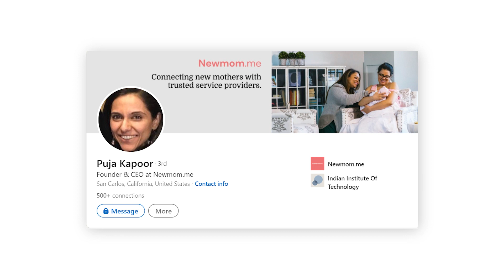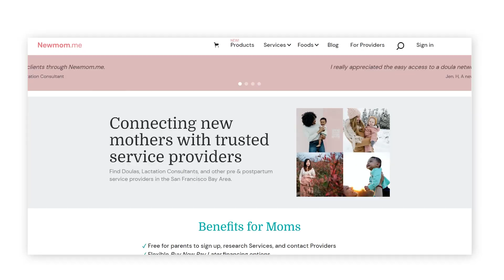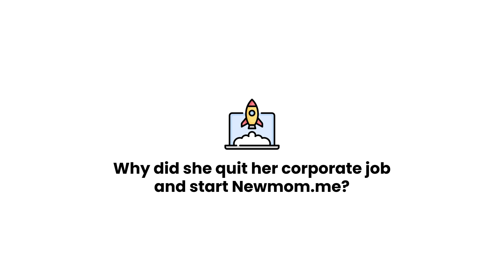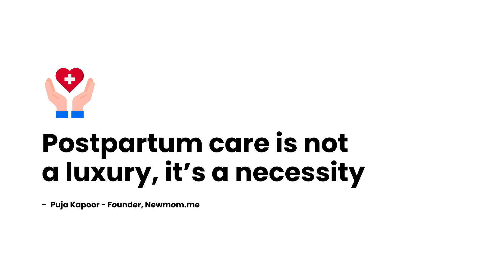Revolutionising Post-partum Care and Empowering Parenthood | Puja Kapoor | Pitch Cafe Podcast EP 12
Welcome to another episode of Pitch Cafe. Today I talk with Puja Kapoor, Founder & CEO at Newmom.me.  She’s on a mission to change the perspective about motherhood that general people possess. 💛😃

She's helping new moms to have healthy and happy motherhood, and supporting them in their ever-evolving journey. She has 15+ years of Product Management and Marketing experience in ML/AI, Mobile, Finance, and Healthcare. 😍

Today’s podcast is very special, it answers crucial questions on motherhood, about human beings. Did you know both men and women suffer from postpartum depression? 😥

It's a common notion for people to believe that motherhood is a god-gifted quality that every woman possesses. Becoming a mother isn’t an easy job, it may take time for people to adjust, to settle with the transition.

In this video, Puja shares her journey of Newmom.me, she also shares what was like to be a student of IIT Roorkee. She also tells us what made her quit her corporate job and start her brilliant initiative. 😊

She also differentiates the perspective people have on motherhood and what it is really like to be a mother.

Let’s change our idea of parenting. Watch the video till the end to learn more! ✌😃

✨ CHAPTERS ✨

00:00 - Intro

01:07 - Postpartum Depression

03:18 - Guest Introduction

04:34 - Puja’s Journey

06:24 -Puja’s College Life

08:50 - Why She Founded Newmom.me

12:00 - Need of Postpartum Support

14:43 - How's She Changing the Narrative?

16:15 - Pre-Seed Funding She’s Looking For

17:00 - Beauty of Newmom. Me

17:58 - How to Connect with Puja?

18:15 - Outro

✨ ABOUT ME ✨

✨ Tags ✨

Revolutionising Post-partum Care and Empowering Parenthood

Rethinking Postpartum Care

Postpartum Depression

Puja Kapoor

Newmom.me

✨ Hashtags ✨